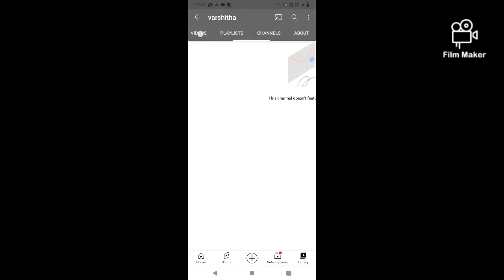eacy method school homemade pencil box super idea in Tamil